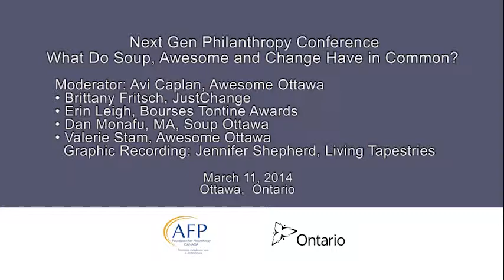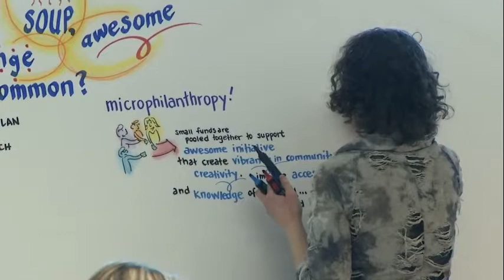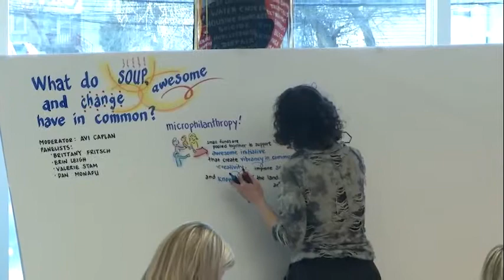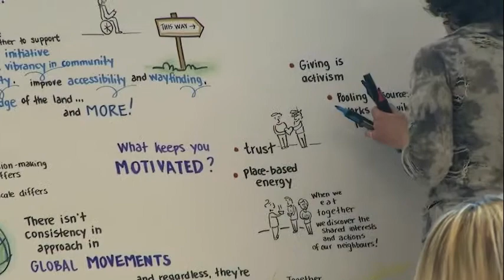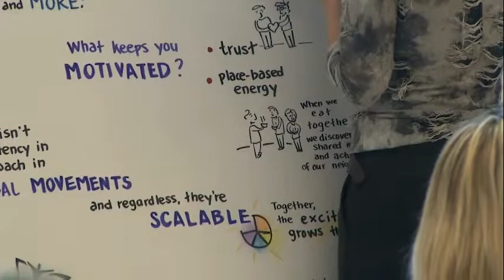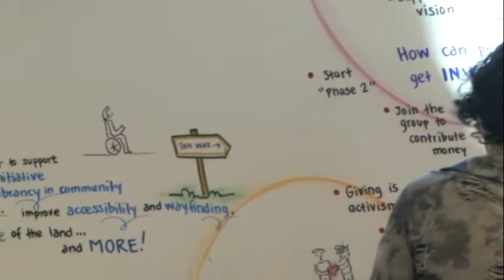What Do Soup, Awesome and Change Have in Common?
Moderator: Avi Caplan, Awesome Ottawa
• Brittany Fritsch, JustChange
• Erin Leigh, Bourses Tontine Awards
• Dan Monafu, MA, Soup Ottawa
• Valerie Stam, Awesome Ottawa
Graphic Recording: Jennifer Shepherd, Living Tapestries

March 11, 2014   Ottawa, ON.